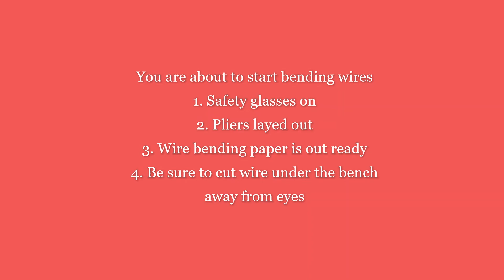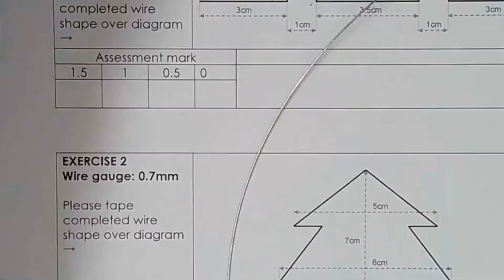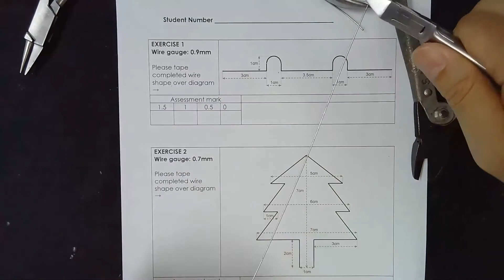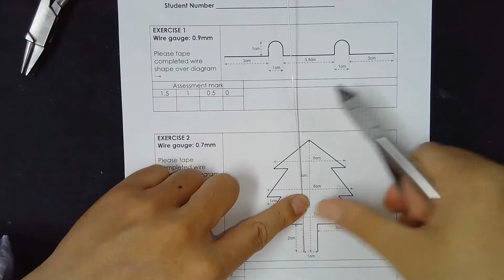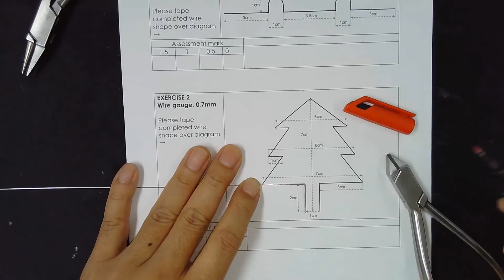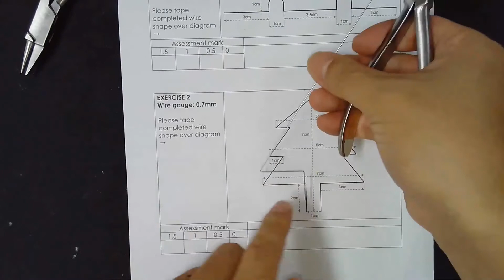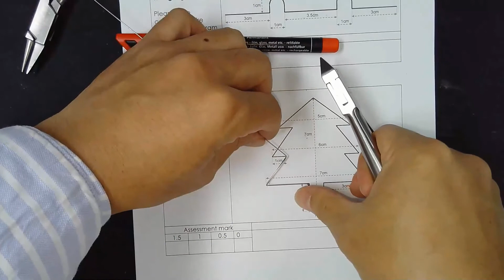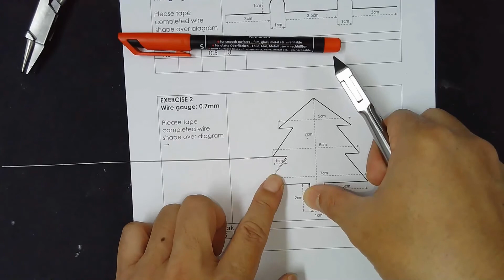Bending Wire Activity 2